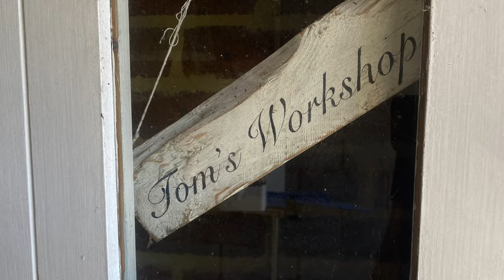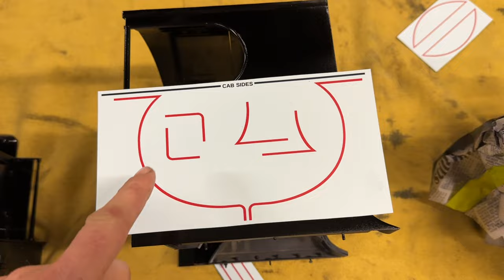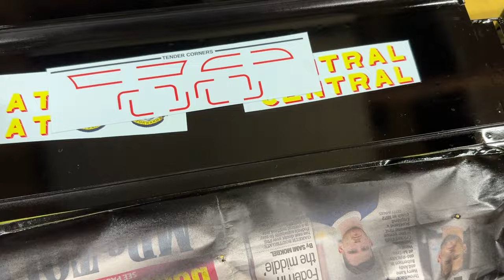Pompom lining starts…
A start to the pin  in by on the pompom using custom transfers and paint.